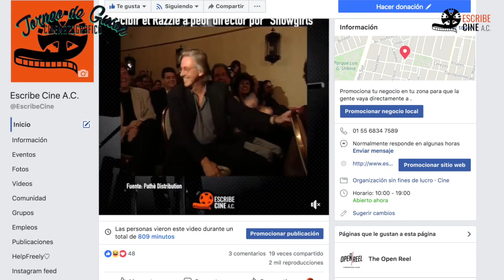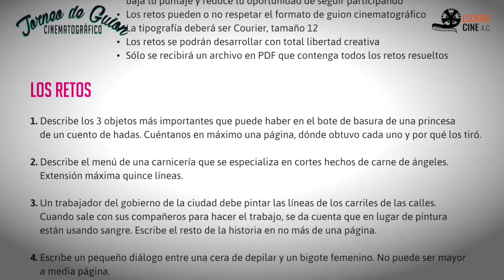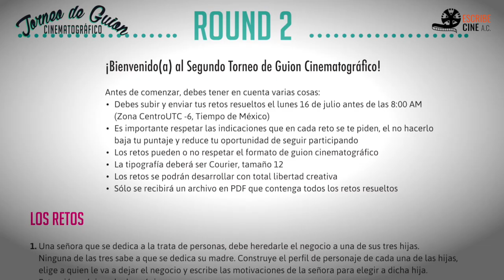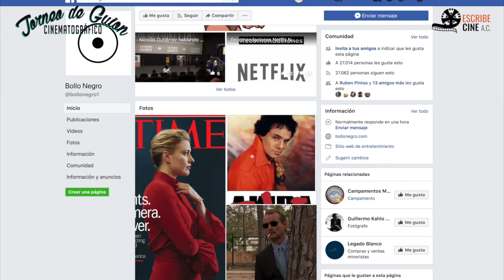Cómo sobrevivir al Torneo de Guion: @BelaValladares nos cuenta